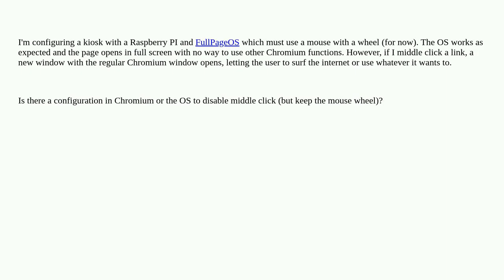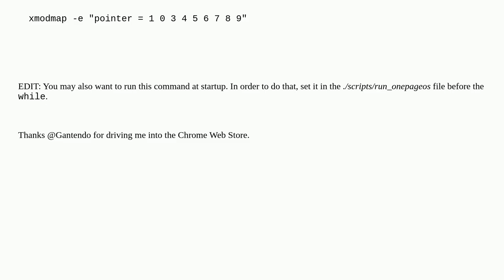How can I force Chromium to never open a new tab?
A special thanks goes out to the community

  fullscreen raspberry-pi chromium mouse